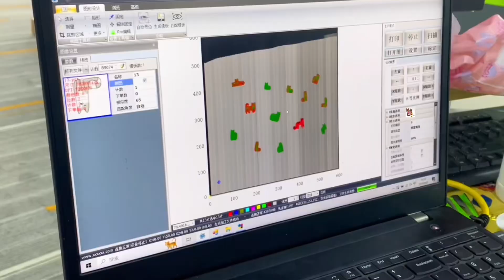Планшетный УФ-принтер HaVa 6090 печатает деревянные пазлы |Сверхточное визуальное позиционирование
Данное оборудование можно приобрести в компании Курск-Принт.